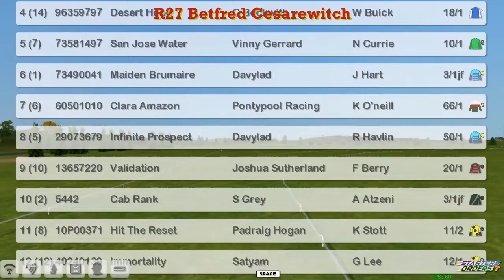FR WK11 R27 Betfred Cesarewitch